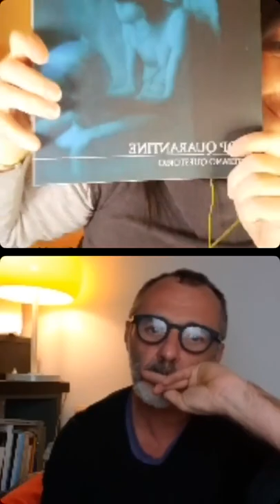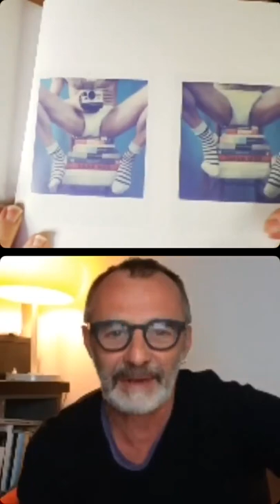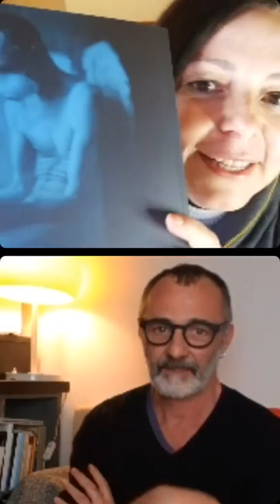Stefano Questorio - Arte in Polaroid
Quando scattare con un istantanea diventa arte? Ne parliamo con Stefano Questorio, uno degli artisti Polaroid italiani più affermati al mondo.